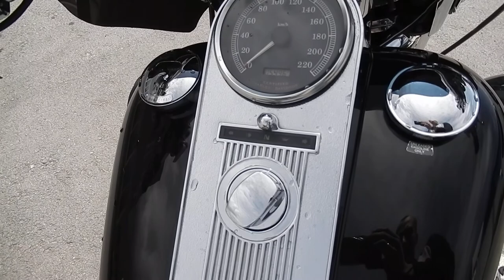No B7547 HARLEY DAVIDSON ROAD KING FLHR1450